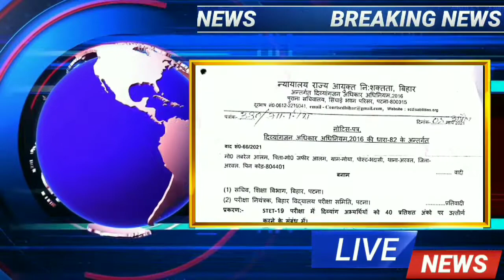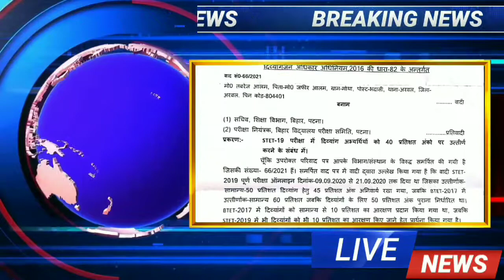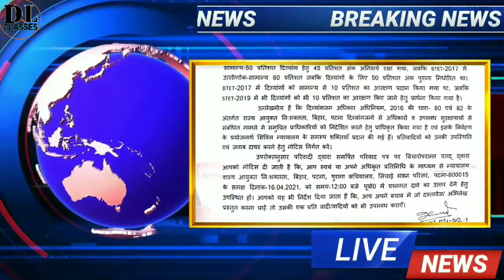STET रिजल्ट में नही है आरक्षण। सभी पास छात्र की होगी बहाली रिपोर्ट। जाने सभी जनकारी